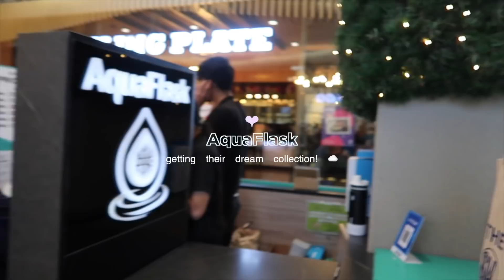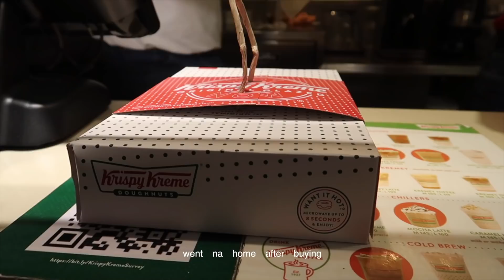kia's archives ep. 16 🍰 lunch date, morning ballet, and quick guesting! ✨🩰💗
more of us on tiktok! @russel.an and @kiannaa.d

follow mommy on ig! @russelan

FAQ
age: 18
from: baguio city, ph 🇵🇭
camera: canon g7x mark ii
editing software: final cut pro